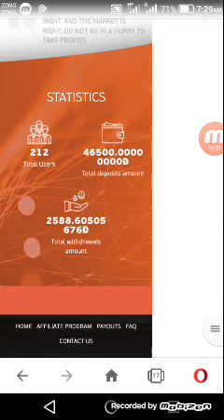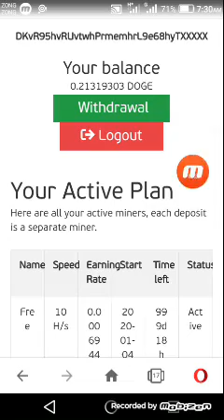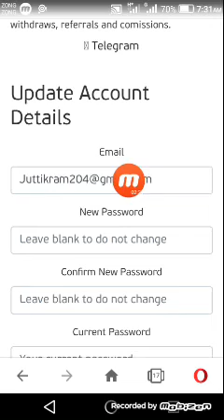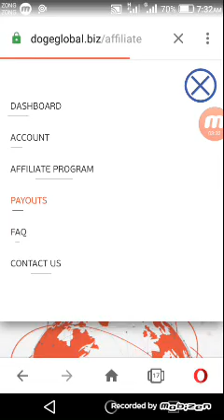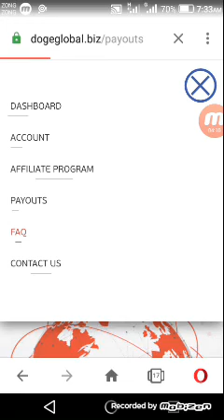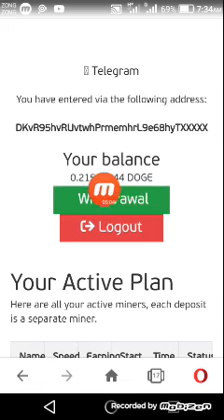Doge Global new free DogeCoin Mining website Without investment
Doge Global new DogeCoin Mining website Without any investment